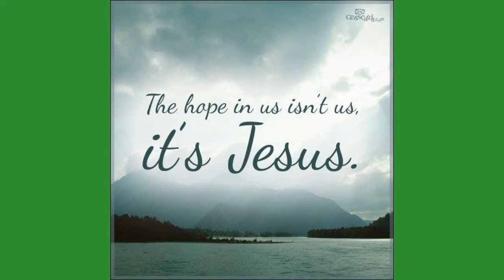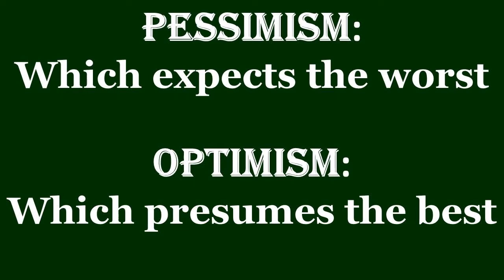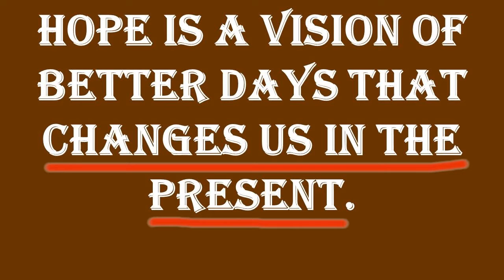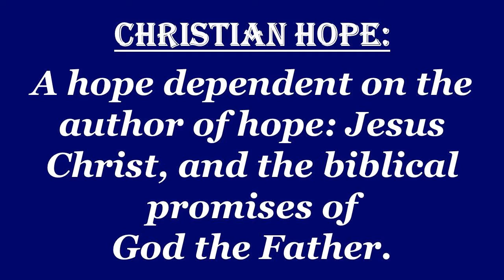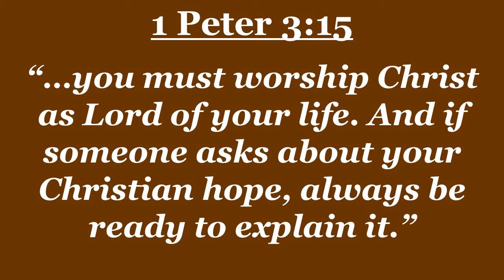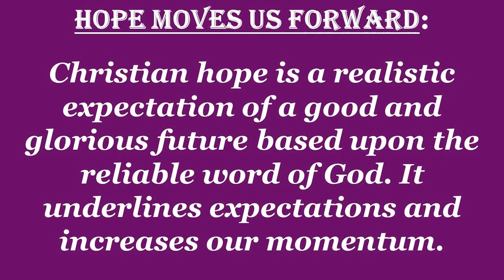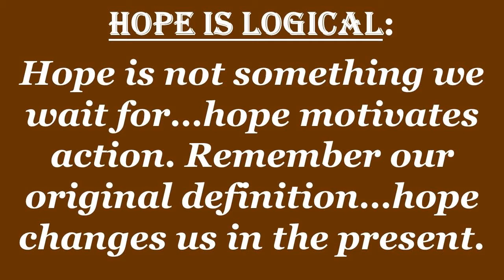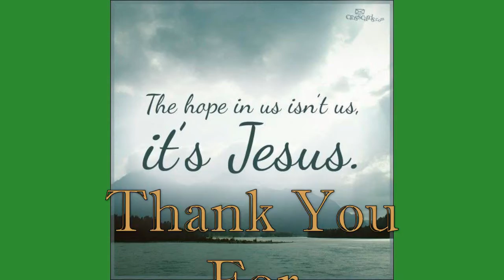"Hope" by: Jim Norris 07/18/21